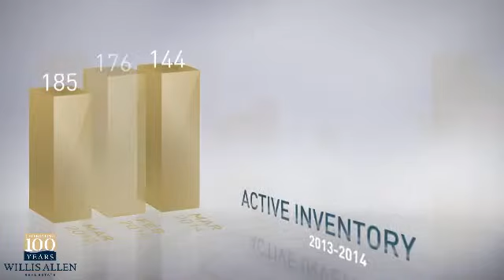Downtown San Diego, CA 92101 - Real Estate Market Update - March, 2014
Willis Allen Video Update recapping market activity within San Diego, CA, during the month of March, 2014. The number of active listings was up 12% from the previous year. The median listing price for the month was $535K. The average number of days units spent on the market before being sold was down 6%.The median sale price for the month was $520k.